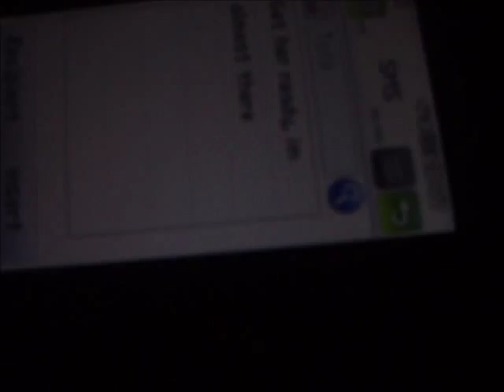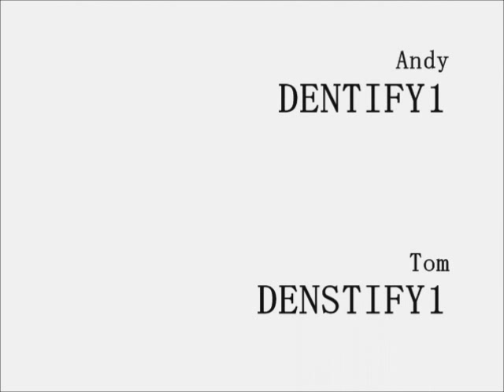Empty World Part Four